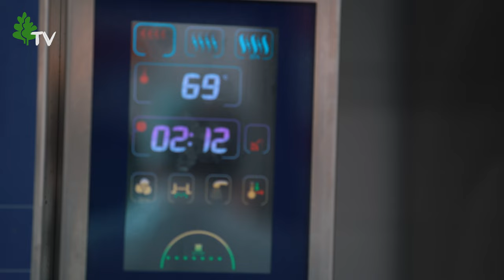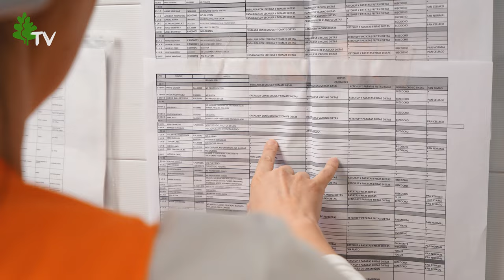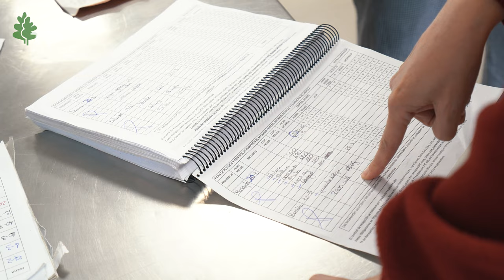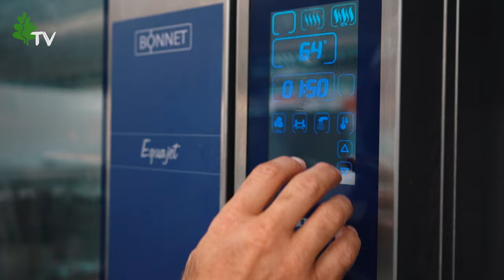Reportaje de nuestro jefe de cocina Manu Elguezabal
Aquí os dejamos un reportaje sobre nuestra cocina presentado por su jefe Manu Elguezabal.